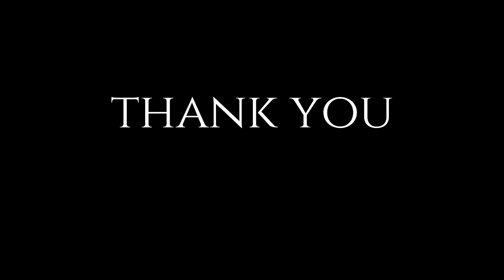(Game Boy) Pokémon Yellow - Vermillion City #12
Pokémon Yellow Version: Special Pikachu Edition (Japanese: ポケットモンスター　ピカチュウ Pocket Monsters Pikachu), often known as Pokémon Yellow Version, is the third Pokémon game for Game Boy released worldwide, as a solitary version of Pokémon Red and Blue Versions. In Japan, the game was the fourth Pokémon game released, as a second solitary version of Pocket Monsters Red & Green. Unlike other games, Pokemon Yellow was inspired by the anime.

Similar to Red and Blue, Yellow arrived towards the end of the Game Boy's lifespan. It managed, though, to receive the title of second best-selling non-bundled game for its console, losing only to its predecessors.

For more
Dairic Parale